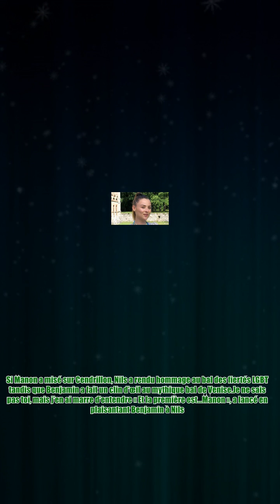Aucun suspense, Elle a humilié les autres candidats, La Mbappé de l’émission : la victoire de Mano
Aucun suspense, Elle a humilié les autres candidats, La Mbappé de l’émission : la victoire de Mano Ils étaient trois à être encore en lice pour remporter le titre de Meilleur pâtissier de M6 : Manon, Nils et Benjamin. Je suis la seule fille, je vais essayer de les défoncer, a d’ailleurs lâché la grande favorite de cette saison avant de se mettre derrière les fourneaux pour une dernière série d’épreuves autour du thème du Bal. Après avoir dû réaliser un glaçage miroir parfait, les finalistes ont eu droit à une épreuve technique de haut niveau imaginée par Mercotte. Ils ont ainsi été contraints de réaliser un chandelier renversé, qui n’est autre qu’une pièce montée à l’envers. Difficulté supplémentaire, ils ont dû monter la structure accueillant leur gâteau. Pour le dernier défi sous le chapiteau de M6, Cyril Lignac et Mercotte ont été rejoints par le très réputé Pierre Hermé pour juger les créations des candidats autour de la thématique le plus beau bal à votre image. Si Manon a misé